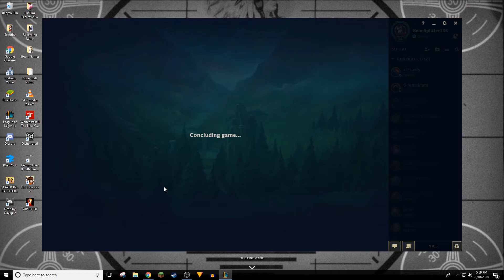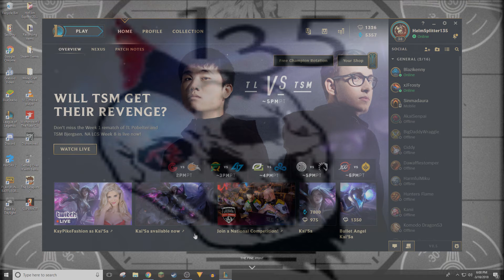League of Legends - THIS is a barn burner!!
This is one of my best games yet.